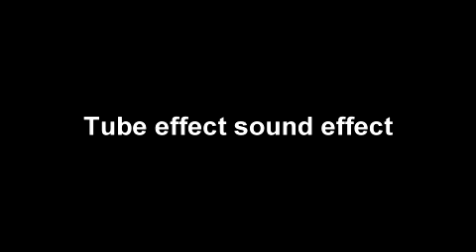(REQUESTED) Tube effect sound effect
Requested By @VictorLuiz-n6f